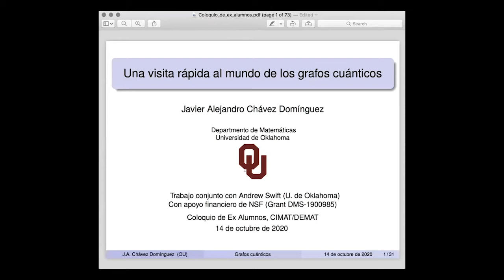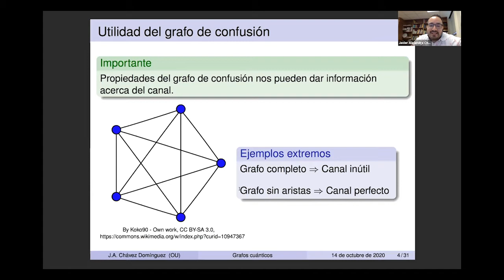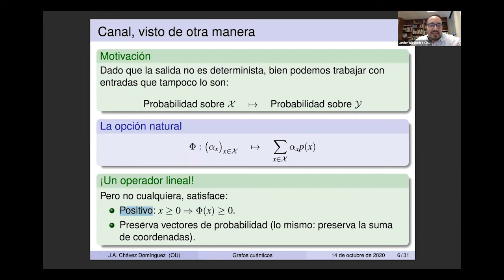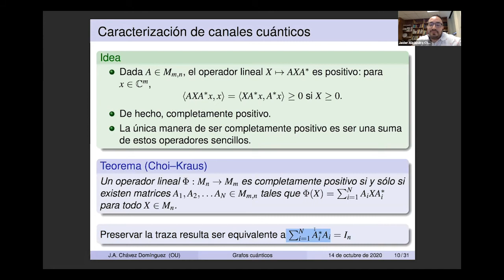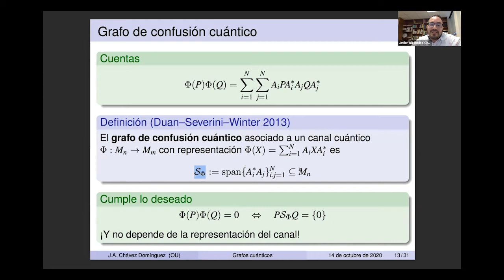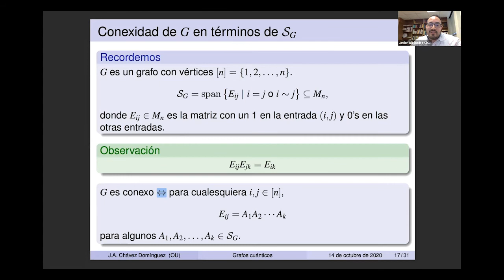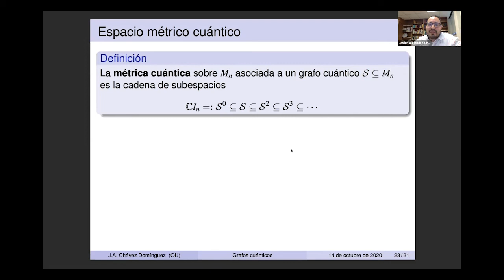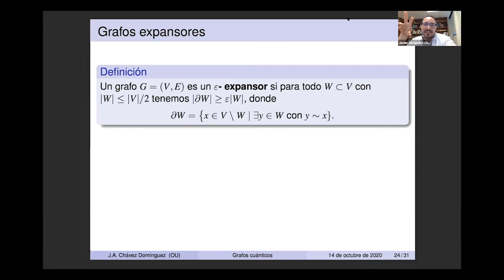Una vista rápida al mundo de los GRAFOS CUÁNTICOS | Javier Chávez Domínguez | COLOQUIO de exalumnos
Un grafo cuántico es un subespacio lineal del espacio de matrices de n por n con entradas complejas, que contiene a la matriz identidad y es cerrado bajo tomar la transpuesta conjugada. Esta extraña definición tiene su origen en la teoría de la información cuántica, donde este objeto juega un papel que en la teoría clásica es ocupado por un grafo (lo que explica el nombre).
En la charla explicaré esta analogía entre los grafos clásicos y los cuánticos, y mostraré un par de ejemplos de cómo se han desarrollado versiones cuánticas de ciertas propiedades geométricas en la teoría de grafos (trabajos conjuntos con Andrew Swift).

Javier Chávez Domínguez. Realizó sus estudios de licenciatura en Famat/Cimat (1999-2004), donde le tomó un interés al análisis funcional que continúa hasta la fecha. Posteriormente obtuvo una maestría en la UNAM (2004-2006) y un doctorado en Texas A&M University (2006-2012). Tras desempeñarse como investigador postdoctoral en la Universidad de Texas en Austin y en el Instituto de Ciencias Matemáticas en Madrid, desde 2015 es profesor en la Universidad de Oklahoma. Sus temas de investigación incluyen espacios de Banach, teoría de operadores, y procesamiento de señales.